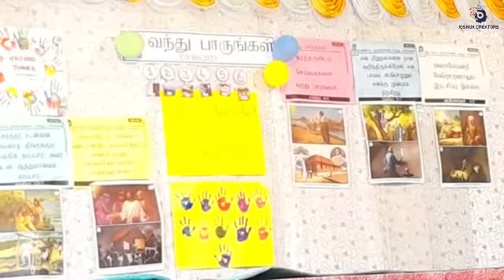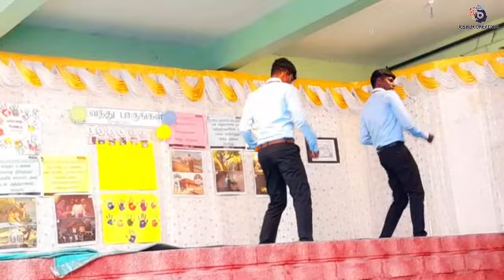VBS / CSI All Saints church pollachi/Joshua creators